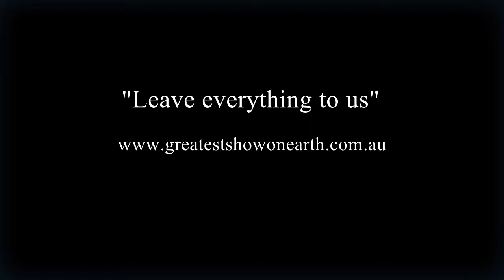Monet and the Hanging Gardens at the NGV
An event video we produced to document a client function conducted by The Greatest Show on Earth (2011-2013).